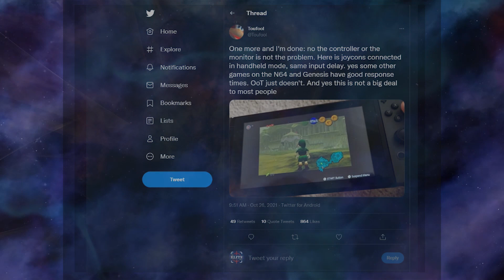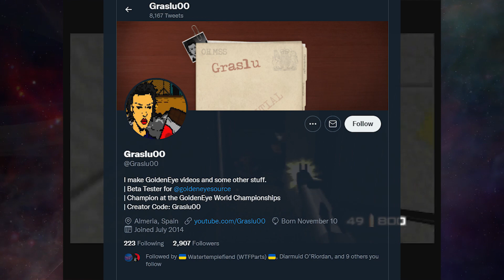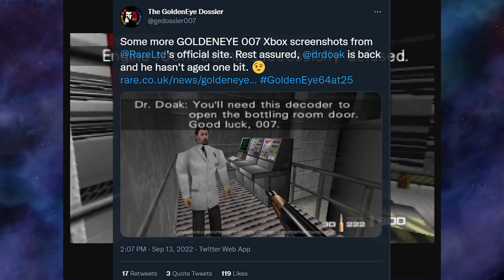GoldenEye Announced for Switch and XBOX! | Thoughts from a GoldenEye speedrunner.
Wow, it's truly amazing.  GoldenEye 007 has been *officially* announced for Nintendo Switch and Xbox!  No troll, no joke, for real this time.  I just wanted to upload this lo-fi ramble, sharing my thoughts on how this will or will not impact the GoldenEye speedrunning community, and what other effects it might have on GoldenEye's legacy as a whole.  Will we see some epic multiplayer matches?  Or will input lag be too unplayable?  Only time will find out my friends!

Sources etc;